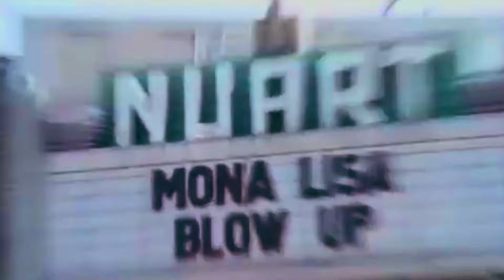DJ Sagol - Analogue Dreams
"Analogue Dreams" by DJ Sagol from Georgia is a captivating Lo-Fi House track that immerses listeners in a nostalgic soundscape. Featuring the unmistakable punch of 909 drum sounds, the track seamlessly blends atmospheric synths, including lush pads, evocative chords, and soaring leads. Its mellow, dreamy vibes are reminiscent of the styles of DJ Poolboi, DJ Boring, Harrison BDP, and Baltra, creating a warm and introspective journey through sound. Perfect for late-night listening or laid-back gatherings, "Analogue Dreams" offers a mesmerizing escape into a world of analogue warmth and lo-fi charm.